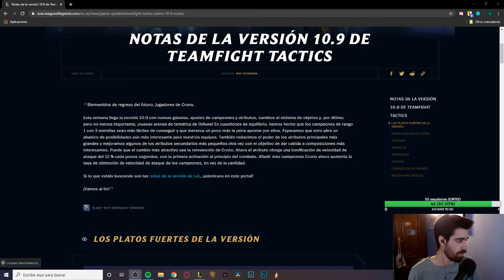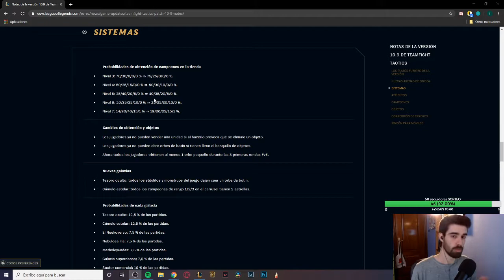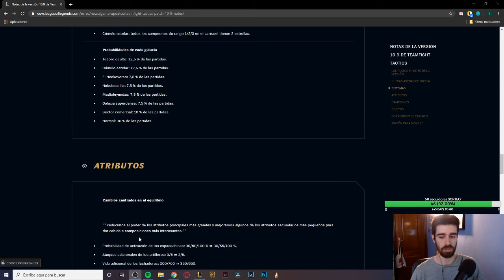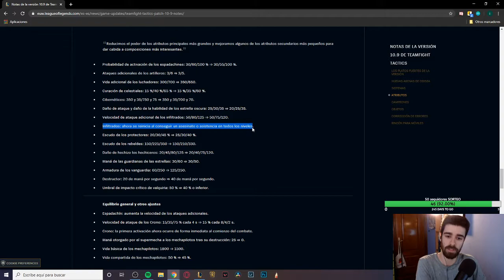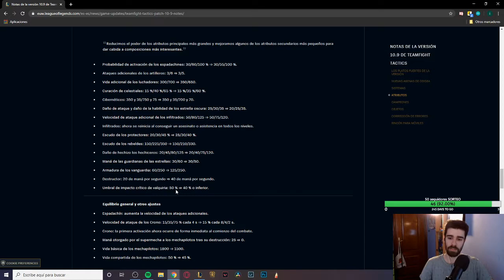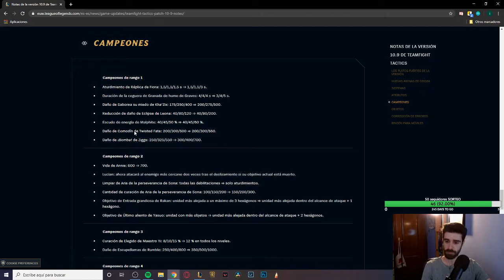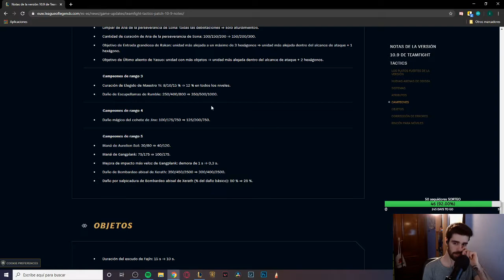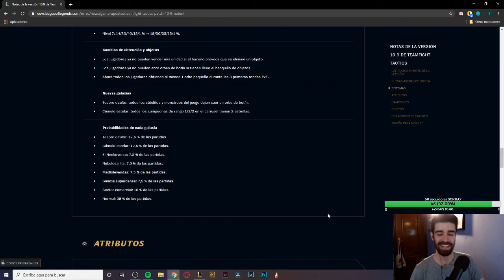⚔️ ANALIZANDO el NUEVO PARCHE del TFT [10.9] ⚔️ - 😱 META NUEVO 😱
Analizamos el nuevo parche 10.9 del TFT en el que cambia todo el fucking META...